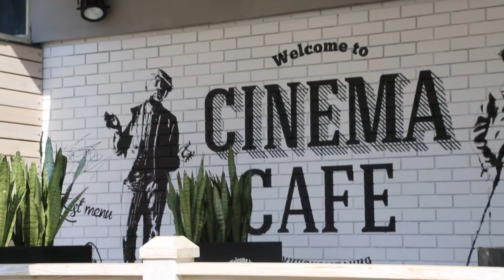Crimea. Hotel Yalta Intourist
Гостиничный комплекс «Ялта-Интурист» – крупнейший курортный центр черноморского побережья Крыма. Лучший отель Ялты, расположенный на самом берегу моря у подножия Ялтинских гор, утопает в вековой зелени Массандровского парка.
Табачков Виктор Сергеевич

Генеральный директор отелей Кинокомпании «Союз Маринс Групп»
Отель «Ялта-Интурист» — отдых в Крыму круглый год | Лучшие гостиницы и пансионаты Большой Ялты. Кофмортный отдых в отеле «Ялта-Интурист». Республика Крым, 298600, г. Ялта, ул. Дражинского, 50. Отель «Ялта-Интурист»,